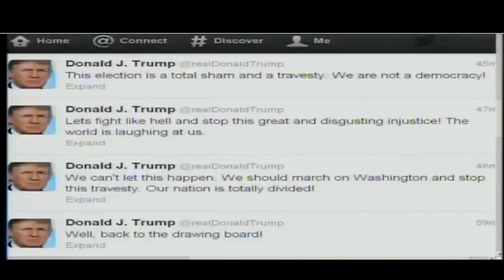Brian Williams TEARS Into Donald Trump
Brian Williams didn't take kindly to Donald Trumps' tweets.